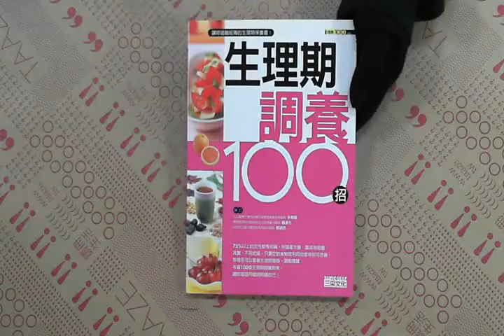TAAZE｜生理期調養100招 二手書書況 9789866920868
TAAZE｜讀冊生活網路書店「生理期調養100招」，找二手書請至